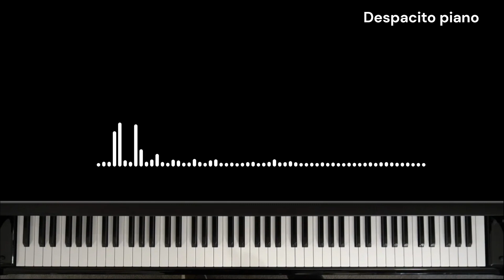Despacito piano | Ringtone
Download Despacito piano Ringtone